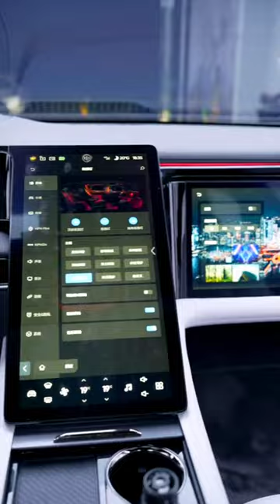Most Expensive Electric SUV || Hiphi X